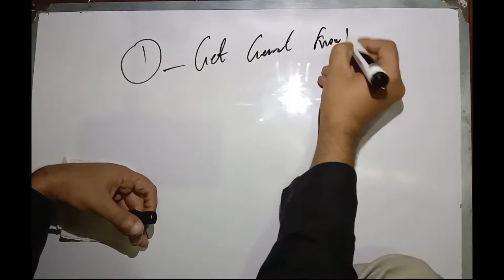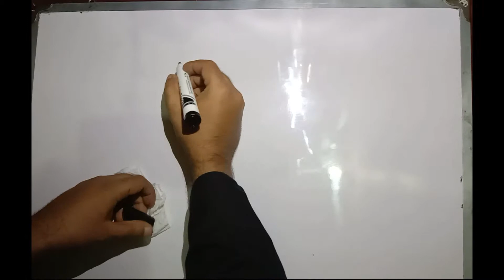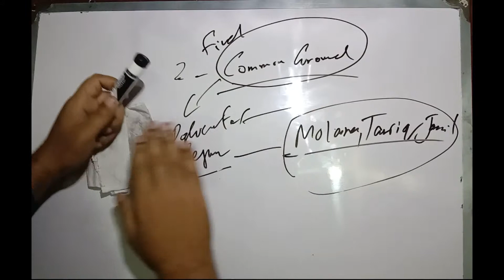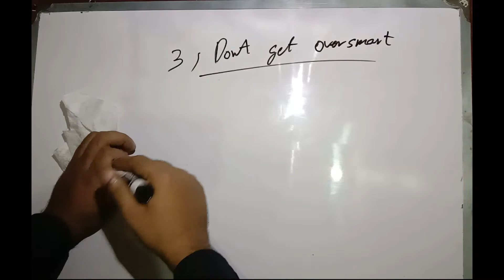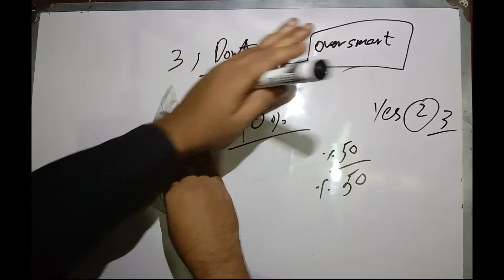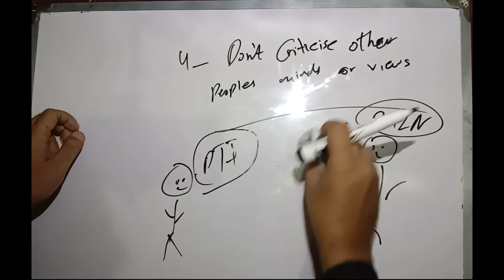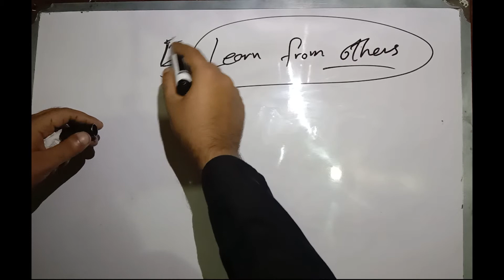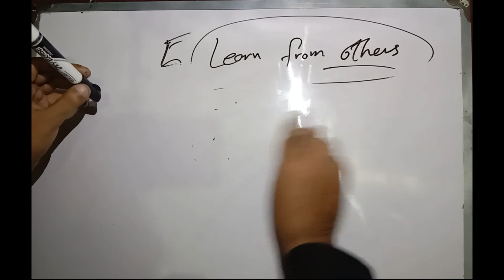how to impress people (anywhere)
how to impress people,how to impress people at school urdu,communication skills in hindi,how to impress someone in urdu,,communication skills in urdu impressing videos in this videos methods and steps to impress people are used ways you can impress people impressing facts and tactics to impress people